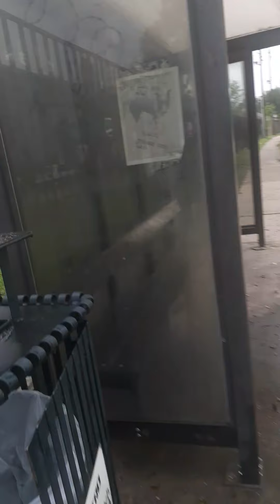Going grocery shopping